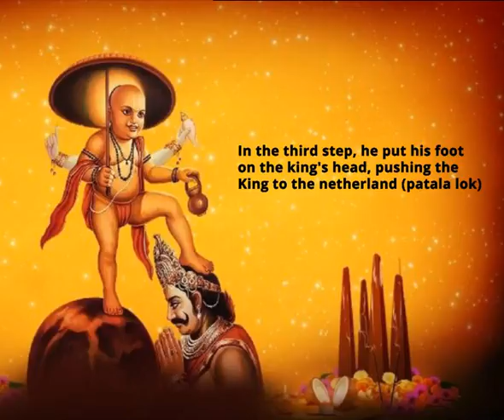The story of Onam